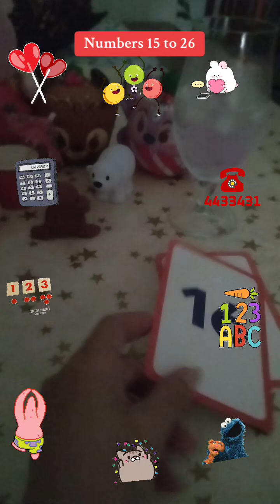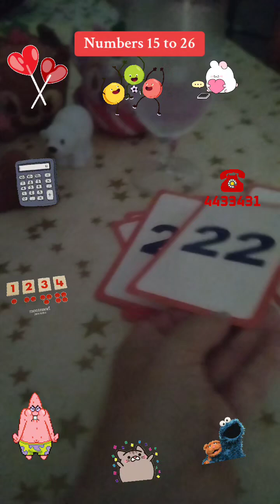Numbers 15 to 261️⃣0️⃣🔢1️⃣0️⃣🔢